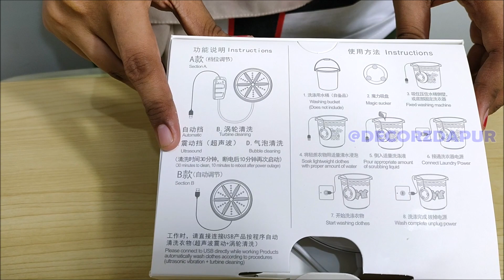MESIN CUCI PORTABLE MINI MESIN CUCI MURAH MINI ULTRASONIC PORTABLE TRAVEL LAUNDRY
Deskripsi MESIN CUCI PORTABLE MINI MESIN CUCI MURAH MINI ULTRASONIC PORTABLE TRAVEL LAUNDRY
Mesin Cuci Mini yang Cocok Banget Buat Anak Kost, Dan Travelling, Simple dan Berguna Banget, Hemat Listrik Bergaransi

Fitur:
Ultrasonik pembersihan dan turbin cleaning. Turbin bekerja untuk 5 menit, otomatis getaran ultrasonik bersih untuk satu menit, cerdas interaksi.
Otomatis positif inversi. Ketika turbin berputar selama 15 detik, maka secara otomatis akan terbalik untuk 15 detik.
30 menit waktu perlindungan shutdown (me-restart perlu untuk menyambung kembali USB plug)
Mencegah melilit. Bisu. Yg menghapus kuman penyakit. Sangat mudah untuk dibawa.

Spesifikasi:
Ukuran produk: 130*130*54mm/5.12*5.12*2.13"
Bahan Produk: ABS
Berat produk: 250g
Mode catu daya: USB Power supply
Tegangan parameter: DC5V; 3A; 6 W
Membawa kapasitas laundry: 1 kg
Warna produk: putih

Mode kerja: turbin berputar selama 15 detik, membalikkan 15 detik; 5 menit turbin 1 menit getaran ultrasonik. Mematikan mesin secara otomatis dalam 30 menit.

Kami Juga Menjual Produk Yang Ada di Video ini Dengan Harga Termurah